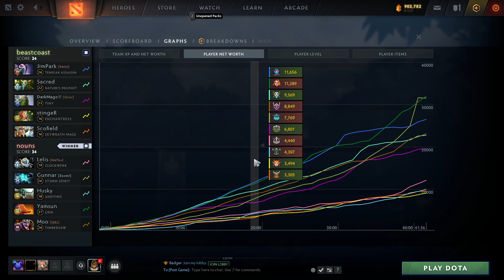beastcoast vs nouns Game 1 - BTS Pro Series 14 AM: Playoffs w/ rkryptic, neph & Sammyboy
bc vs nouns, Game 1 - BTS Pro Series 14 Americas: Semifinals w/ kryptic, neph & Sammyboy